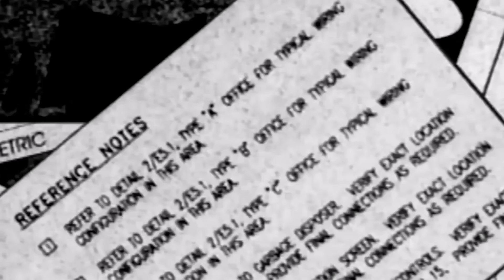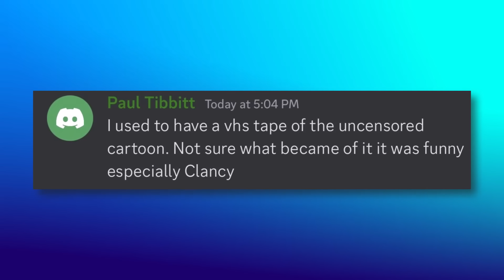SpongeBob's Uncensored Sailor Mouth Tape is Real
An uncensored version of the SpongeBob SquarePants episode Sailor Mouth does exist. During a new Q&A with SpongeBob crewmember Paul Tibbitt, he answers a question that confirms a few things about Sailor Mouth's uncensored VHS tape. Will we ever get to hear SpongeBob, Patrick, and Mr. Krabs' original lines in the episode?

✭ SOCIAL MEDIA ✭